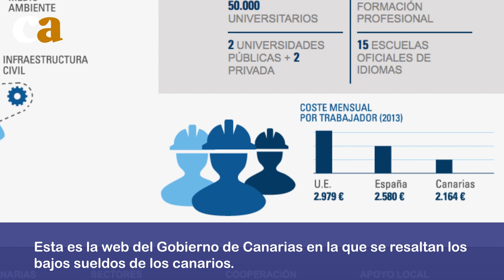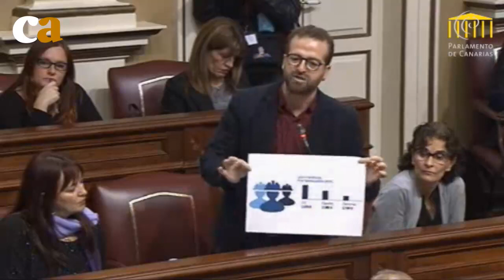El presidente de Canarias promociona los bajos sueldos de los isleños como atractivo para inversores